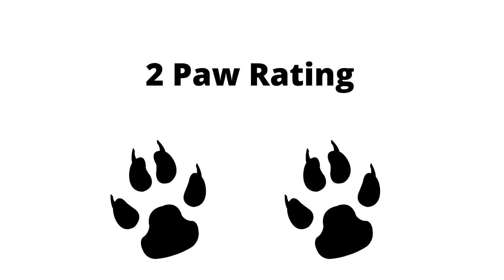The Black Cat Reviews Schleich Farm World Bichon.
The Black Cat Reviews Schleich Farm World Bichon. Watch the detailed review.